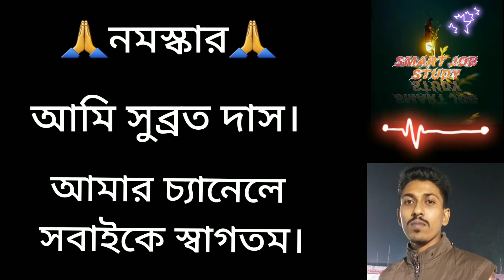Indian Army | WBPSC | TOP 6 Government Job Notification Out In 11-01-2021 | You Must Check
Indian Army || WBPSC || South Eastern Railway || TOP 6 Government Job Notification Out In 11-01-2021 || You Must Check

Hello friends, Today in this Video I am going to Share with you top 4 Official Notification Out In 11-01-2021.

01. Notification

Indian Army Jr Commissioned Officer Online Form 2021

02. Online Link Available

WBPSC 34 Asst Engineer (Electrical) Online Link Available

03. Admit Card

South Eastern Railway Act Apprentice DV Admit Card Download

04. Online Link Available

WBPSC 12 Asst Dictator Online Link Available

05. Online Link Available

NLC India Ltd 5 Safety Officer Online Link Available

06. Admit Card

IISC, Bangalore JAM 2021 Admit Card Download